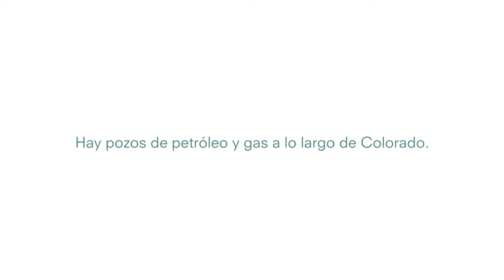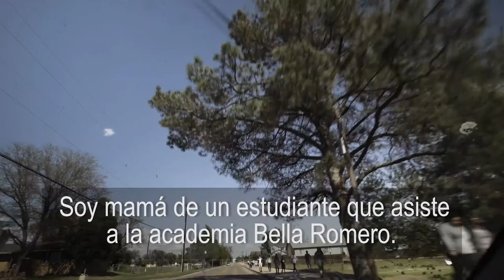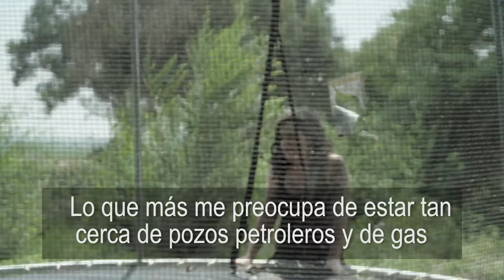Pozos petroleros y de gas: Historias de The Colorado Trust (con subtítulos en español)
Hay pozos de petróleo y gas a lo largo de Colorado. Sin embargo, algunas personas temen que las comunidades con bajos ingresos y la gente de color sean las más afectadas. Lee y obtén más detalles